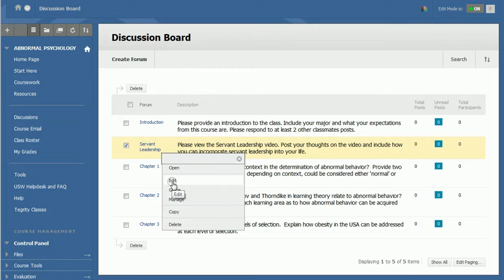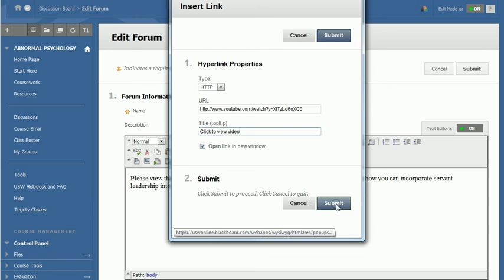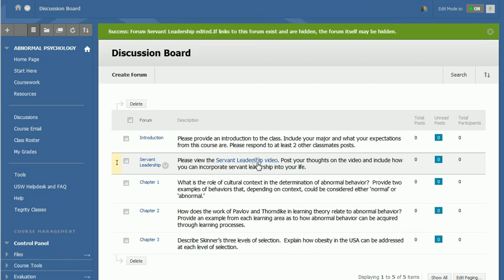Add Hyperlink in Text Editor-Flash